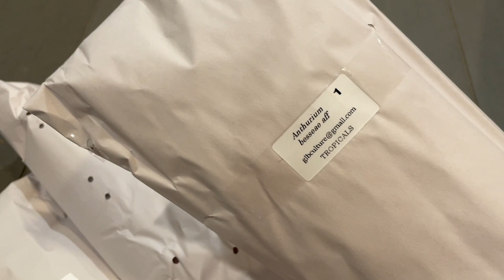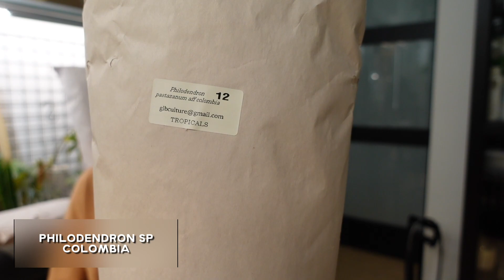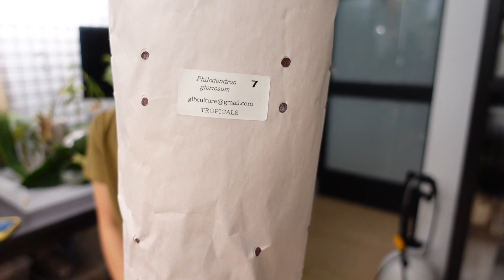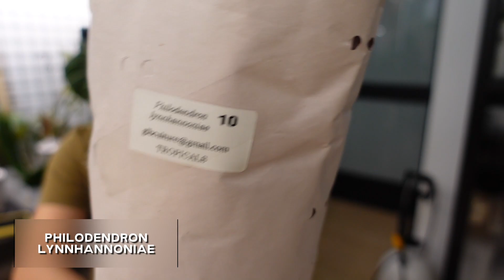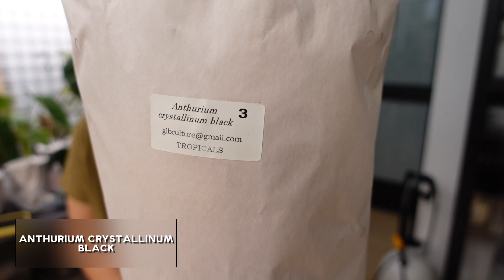a week of plant to-do's #05 - part 1 / first import of the year, thrips and lots of repotting!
I know most of you like this series to be long, so here is another 2.5 hour video 🥵 This week I received my first import of the year and it definitely didn't disappoint! Also Showing a bit of a different acclimatization process this time around. If I didn't break this video up into two parts, it would've been an almost 4 hour long video so check back next weekend for part 2!